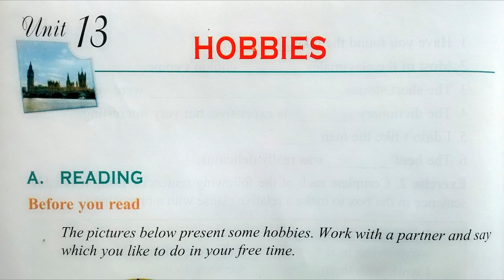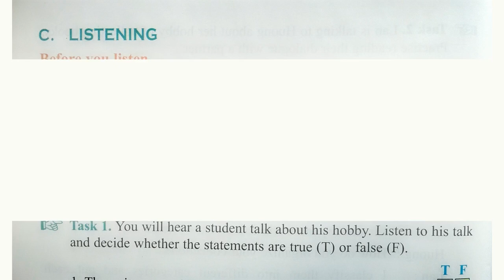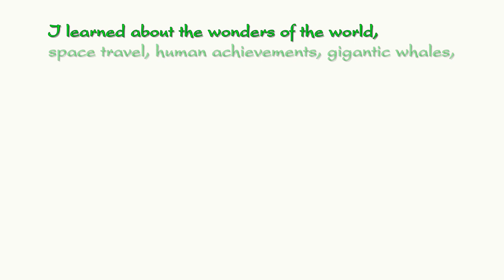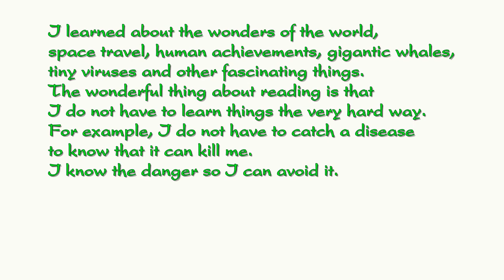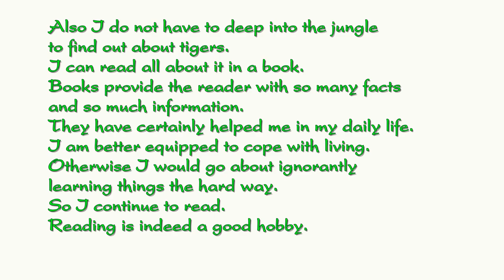Bài Nghe Tiếng Anh Lớp 11 Unit 13 Listening